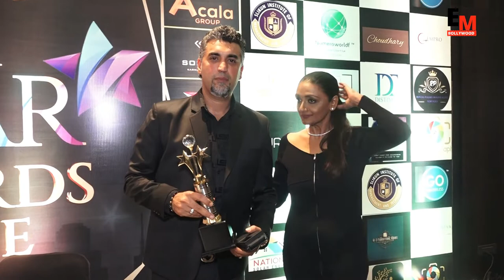People honored with Indian Star Award Pune at the hands of Vivek Oberoi, Manish Maurya